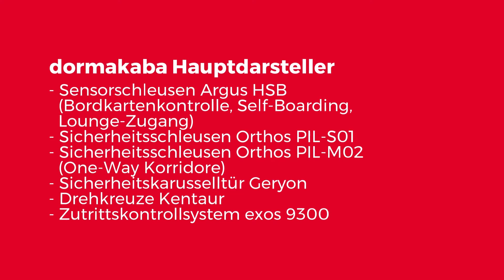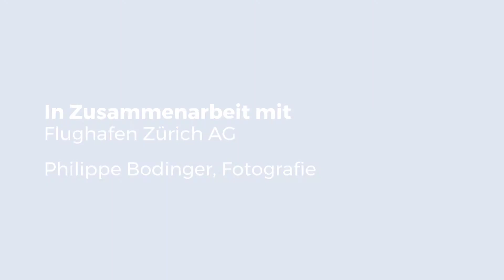Flughafen Zürich, CH - dormakaba Referenz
Ein wichtiges Drehkreuz im internationalen Luftverkehr.

Am Flughafen Zürich verkehren täglich zehntausende Passagiere, Mitarbeitende, Lieferanten und Besucher.

Gleichzeitig unterliegt er höchsten Sicherheitsanforderungen. Diese Komplexität können er nur dank innovativer Lösungen aus einer Hand beherrschen. dormakaba steht am Flughafen Zürich seit Jahrzehnten dafür ein.

Treten Sie unserer wachsenden Gemeinschaft bei und erhalten Sie jede Woche neue Videos!

GESCHÄFTSANFRAGEN